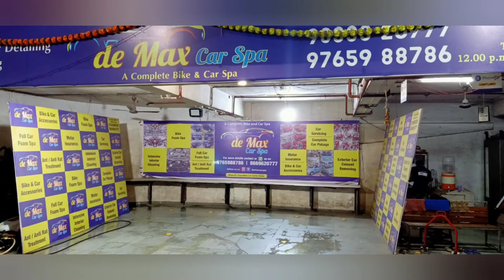Re opens after 6momths covid-19 situation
We will be back in action by 10/09/2020
Team ready
Workplace ready
Customer egarly waiting
Only with prior Appointments

Vikas Sheth
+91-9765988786